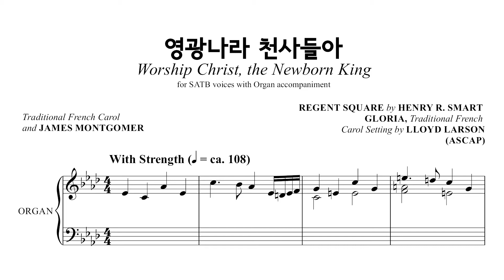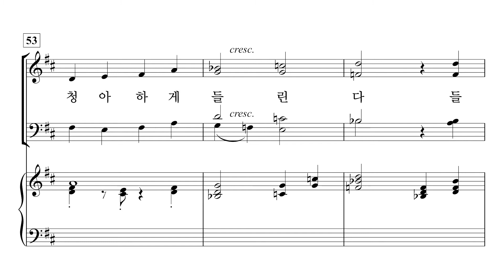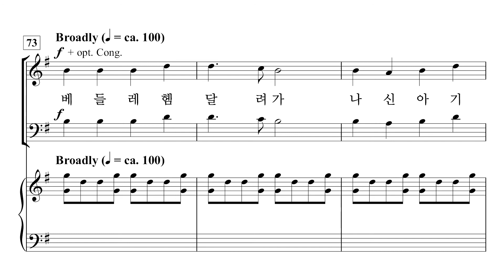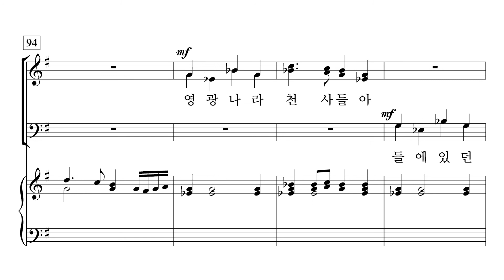[중앙아트] 비전성가 7집 29. 영광나라 천사들아 - 반주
29. 영광나라 천사들아 - LLOYD LARSON